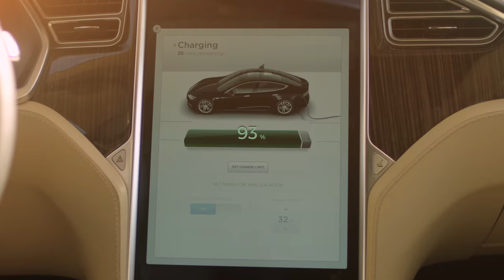Fast charging at Fastned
We are building the world's best network of fast charging stations where all electric cars can charge.